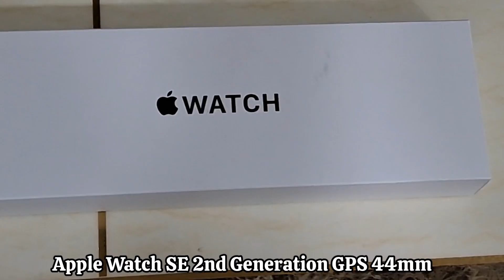UNBOXING | APPLE WATCH SE 2nd Generation GPS 44mm